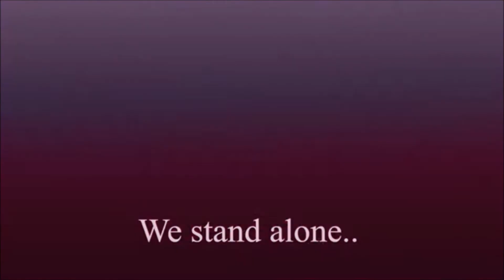Mother Mary (Kuroshitsuji) (Unfinished)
This will forever be unfinished as it was for a project for my art club! So dw!
This song truly reminds me of blavat sky :)
It fits him perfectly, so enjoy!

Song: Mother Mary by Mr. Kitty